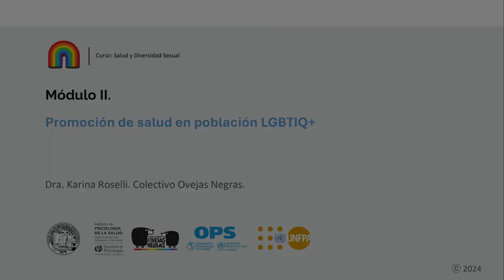M2V2 Karina Roselli